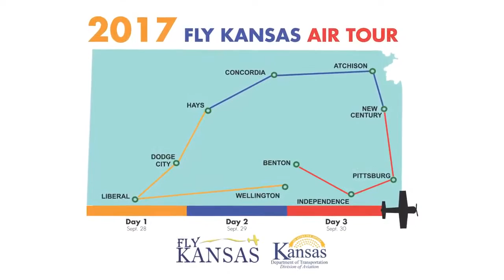Fly Kansas Air Tour 2017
A short re-cap of the Fly Kansas Air Tour that took place September 28th-30th 2017---let's make this event even bigger and better next year. Thank you to all the pilots, airports, and communities that participated and made it so successful!